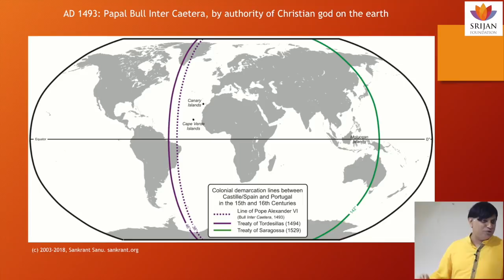Church Sanctioned Colonisation of South America | Inter Caetera Papal Bull & Doctrine Of Discovery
Sankrant Sanu turns the lens on the Western countries to examine their political history, existence and geographical boundaries a thousand years ago and questions the validity of European constructs like concepts of country, nation, nationalism and sovereign state, imposed on the whole world as the universal norm. These concepts are not universal but parochial, born out of narrow, fundamentalist and rigid creeds.

Indian nationalism is still stuck in European paradigms. To insist that a nation, a history or a tradition gains legitimacy only if it has textual validation is to trivialize them. In reality, the Indian nation is lush with organic cultural diversity, rich with living traditions, flowing with an unbroken continuity since ancient times, unified by the invisible thread of Dharma. It is time Indians broke free of limiting dogmas and recognized their civilization reality.

About the Speaker : Sankrant Sanu ji is an entrepreneur, writer and researcher based in Seattle and Gurgaon. His areas of interest include history, religious and cultural studies, entrepreneurship and technology. Sankrant has been actively involved in writing, consulting and social projects. His writings have appeared in various publications in India, USA and UK.